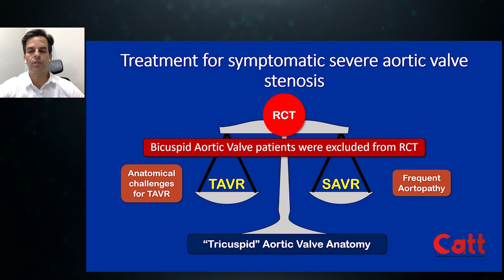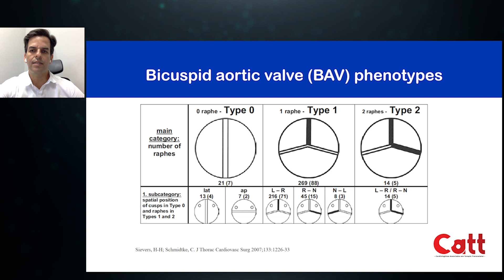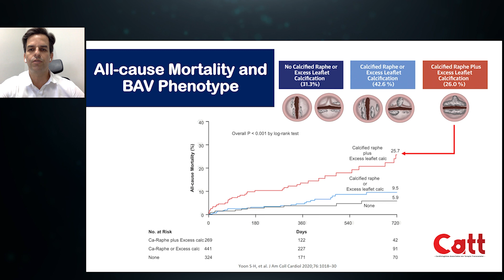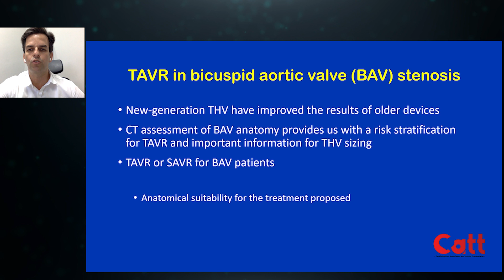Pacientes com Válvula Aórtica Bicúspide - TAVI ou SAVR?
Ask Dr. Fabio Solano - 5º vídeo da série "Minuto 4 Valves"